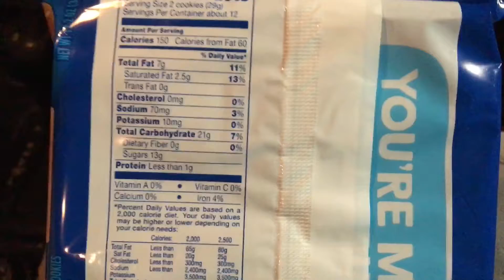Oreo's Cinnamon Bun Flavor Food Review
Oreo's Cinnamon Bun Flavor Food Review! Filmed and Edited By Tom Snyder! Starring Tom Snyder Bill Crocker And Jim Braid!

Add me we can be friends!
Xbox : drizzlingtom
Playstation : drizzlingtom

Please donate to my paypal here to help me improve my content!

THUMBS UP FOR MORE FOOD REVIEW VIDEOS!!!

Thank you so much to everyone who watches my videos and supports my channel it really means a lot to me.

Tom Snyder